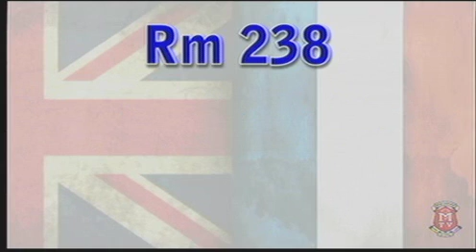Medway TV - May 16, 2014 Medway High School Morning Announcements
INTRO: The Hobbit (Lauren&Kassidy)
ENGs: Girls Soccer (Sam & Lindsay), Intergenerational Choir (Ben & Abbey), Trip to England Commercial (Kassidy), Battle of the Bands (Roc, Dylan&Jack)